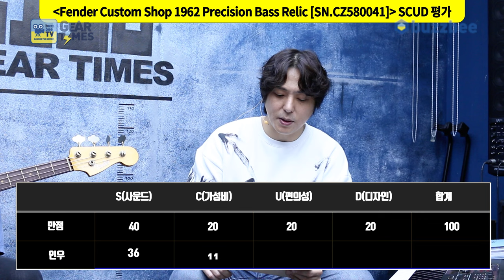[GearTimes 4154회] Fender Custom Shop 2023 Limited Edition 1962 Precision Bass Relic [SN.CZ580041]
펜더 Fender Custom Shop 2023 Limited Edition 1962 Precision Bass Relic [SN.CZ580041]

0:00 오프닝
2:44 스펙(Spec)
3:37 사운드 테스트(Sound test)
7:51 시연 (Demo)
10:03 한줄평
10:42 점수